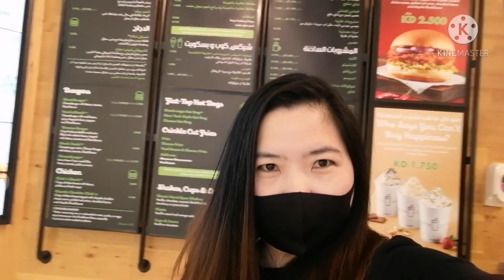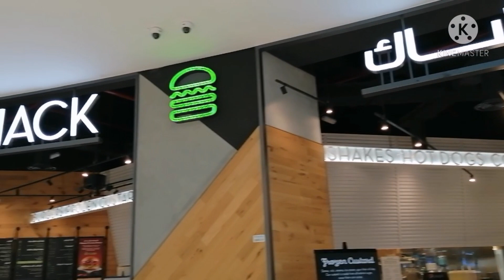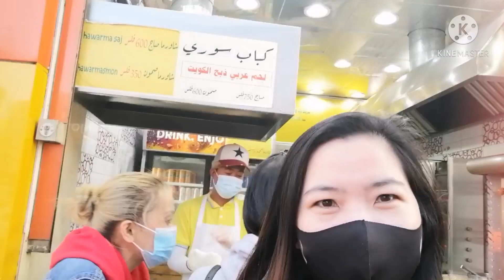Alkhout MAll Faheel Kuwait // Nakagala Din SA Wakas // PAWEYGAT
alkhoutmall damisale sarapmaggala paweygat. Hi guys I'm back so Yun na nga mga gatz Nakagala tayo SA alkhout MAll kahit wla Pera Lola nyo, importante maka relax tanggal stress dami na sale mga gatz kaso need MG tipid. Gusto ko lng share SA inyo kung gaank ka Ganda ang alkhout hnd PA namin naikot NG buo. I hope guys you enjoy watching. GODBLESS and see you on my next vlog